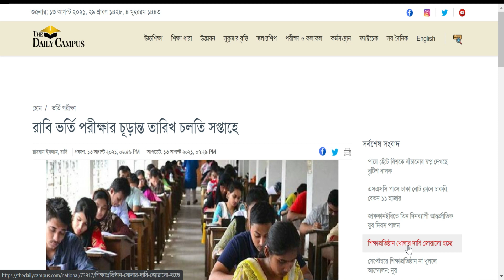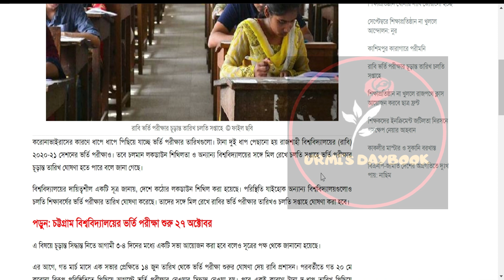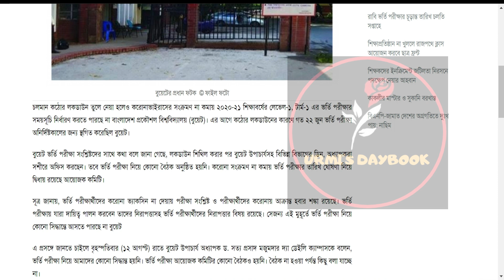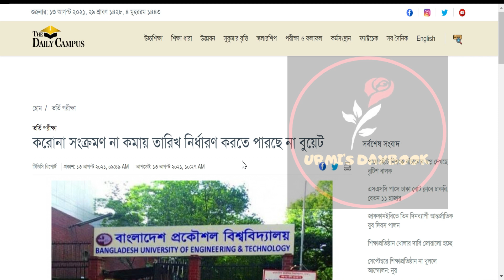রাবি ভর্তি পরীক্ষা ২০২১ আপডেট| RU Admission 2021|বুয়েট ভর্তি পরীক্ষা আপডেট ২০২১| BUET Admission 2021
My another channel:
Bongo foodies: